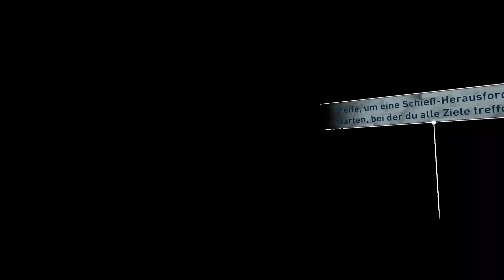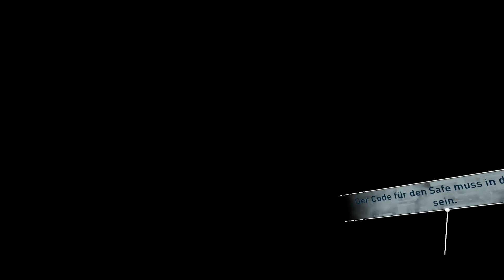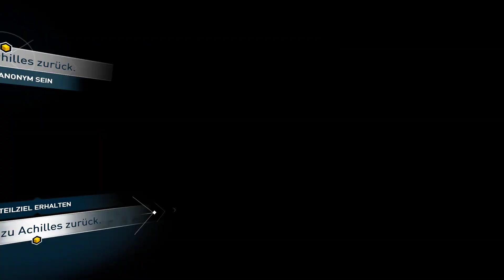Assassin's Creed - Nexus VR Meta Quest 3 Deutsch Gameplay #08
Assassin's Creed - Nexus VR #01
Gameplay, Walkthrough und Lets Play Videos sind Herzstück von diesem Kanal. Mal mit VR Brille (PSVR2 Headset) oder auch mal ohne auf der Playstation 5 (PS5). Meine qualifizierten Kommentare gebe ich dabei stets auf Deutsch (German) zum besten.